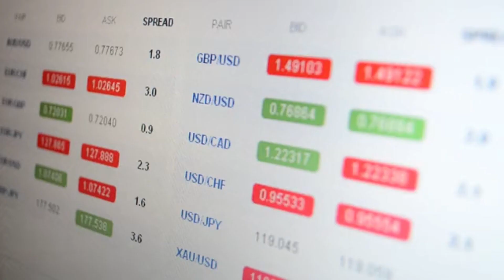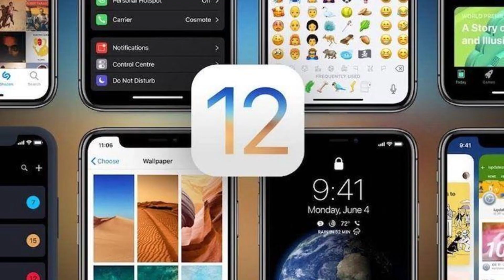做梦也没想到，中国的“制裁”会来得这么快。